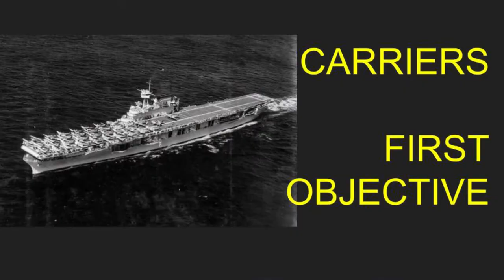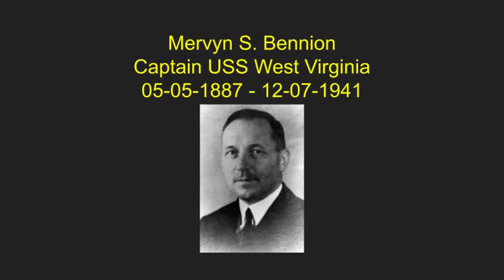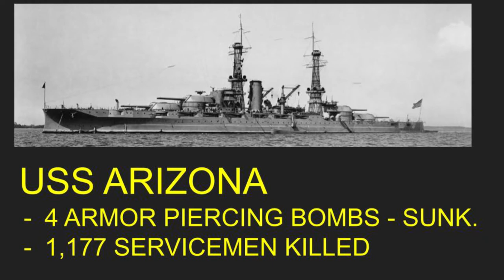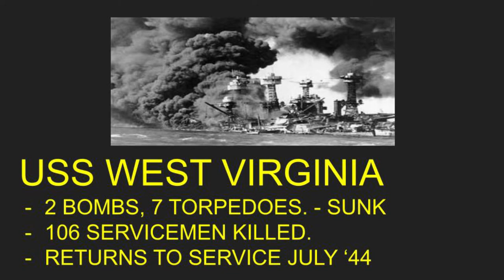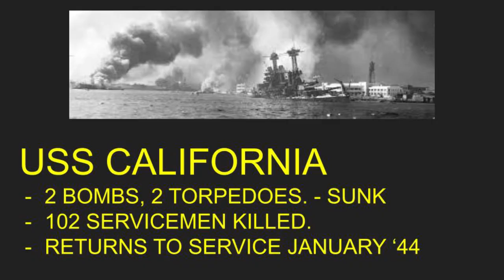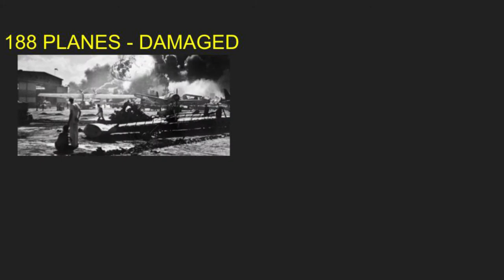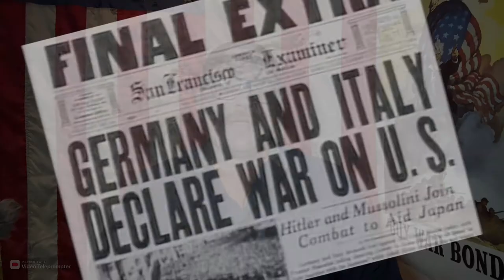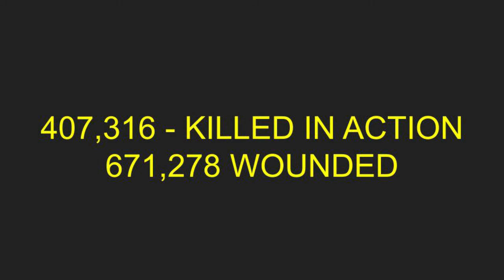History's Iconic Moments. Pearl Harbor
Dec,  7th 1941. After a surprise attack at pearl harbor, America is thrown into a war, that they want nothing to do with.

This is a eye witness account of the actual happenings on Dec 7 1941.
Stuart Hedley, Chief Electrician. USN WWII.

music
🎵 Track Info:

Title: Outlet by Silent Partner
Genre and Mood: Alternative & Punk + Angry

combat footage approved for use by National Archives